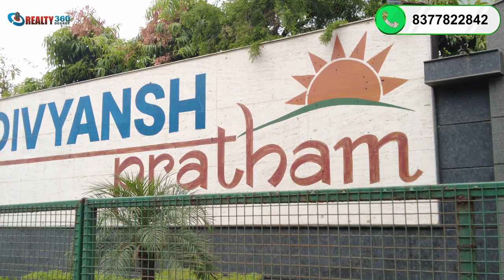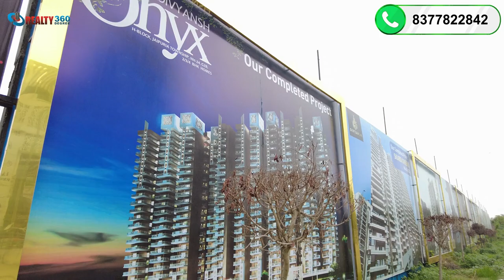New Launch Premium Project in Aditya World City| DIVYANSH ORION |Premium 3/4 BHK Apartments For Sale